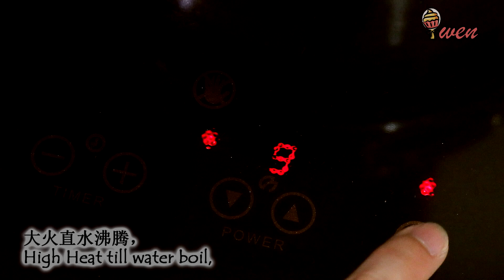紫薯双色馒头食谱|松软不塌(免烤) | Purple Potato Two Tone Steamed Bun Mantou Recipe (no bake)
今天来做鲜奶馒头，还加了紫薯层次，做成了美美的双色馒头。有了对的方式, 可以让蒸好馒头，凉了也不塌且有弹性QQ，口感松软拉丝。微甜加上一些紫薯口味，香甜温暖~

Today, made fresh milk mantou a.k.a. steamed buns, added purple potato layers to make them into beautiful two toned Mantou. With the right way, mantou can be steamed well, won't collapse even when they are cold and have nice elasticity QQ. Mild sweetness with slight purple sweet potato flavor, sweet and warm ~ Comfy food~

好好享受，与我分享你作品的照片在我的Facebook Page上哦。
:-) Enjoy and share photos of your creation with me on my Facebook Page.

♦食谱
=10颗馒头=
30克 温水 (40C)
3克 速溶酵母
60克白糖
300克 中筋面粉
3克 盐
22克 植物油
150克 牛奶
8克 紫薯粉
(大火直水沸腾，调下直中火，全程蒸20分钟)

♦Recipe
=10pcs Mantou=
30g Warm Water (40C)
3g Instant Dry Yeast
60g White Sugar
300g All Purpose Flour
3g Salt
22g Vegetable Oil
150g Milk
8g Purple Potato Powder
(High Heat till water boiling, Turn down to Medium Heat, total steam 20minutes)

♦ MUSIC
Artist: Rick Steel
Title: Post

Artist: Wayne Jones
Title: Mr. Sunny Face